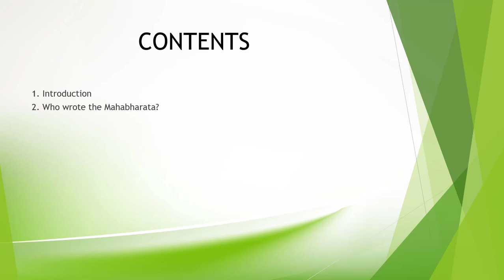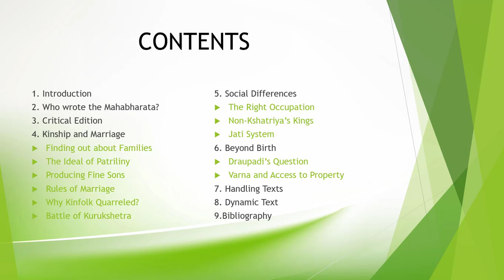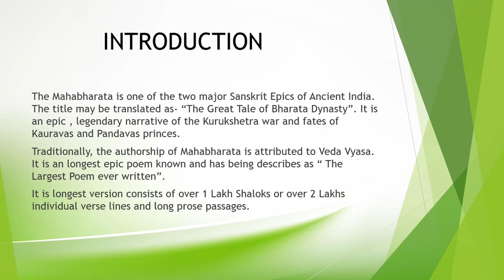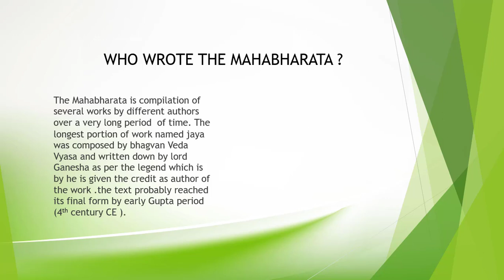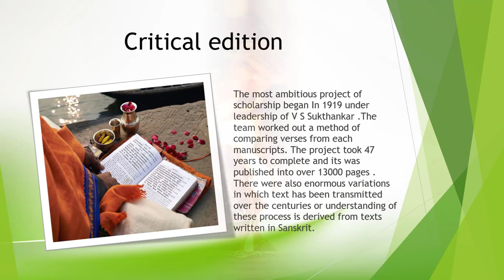Kinship, caste and Class | Class XIII | History